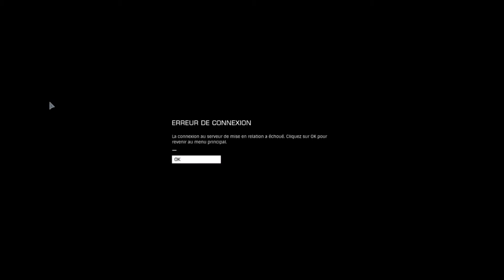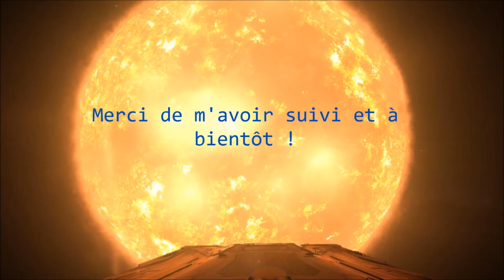[FR - Elite Dangerous #11] Geysers roses en vue, Commandant !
Je touche enfin au but de mon voyage touristique jusqu'à Bhare pour aller voir les geysers roses de ce système !

Coordonnées des geysers roses : Système Bhare - planète A3A - 10.47, 136.10